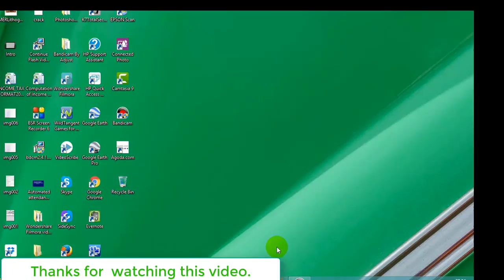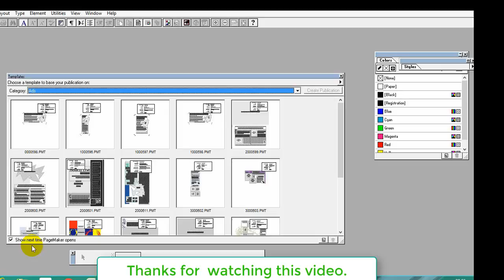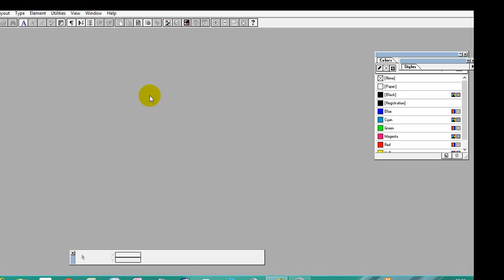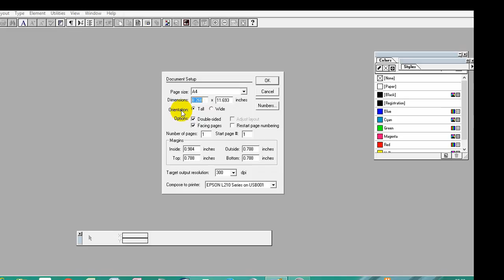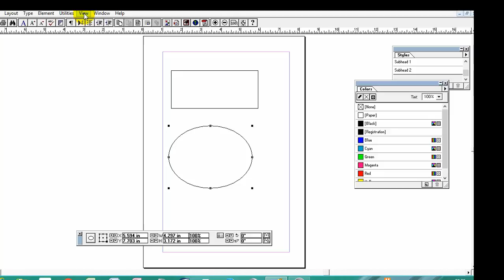Basics of Adobe Page Maker Part-1. ( ODIA )